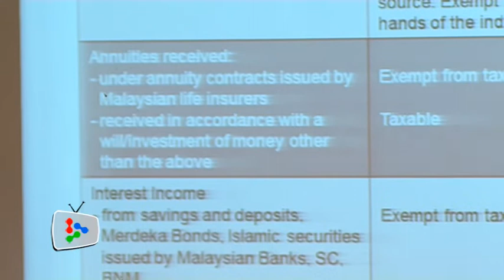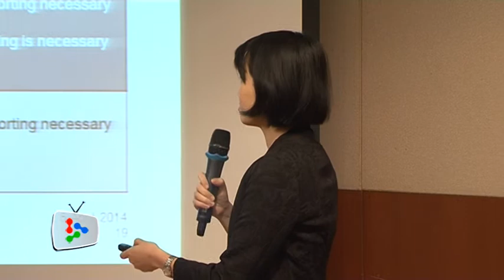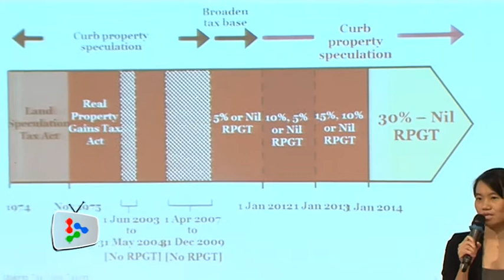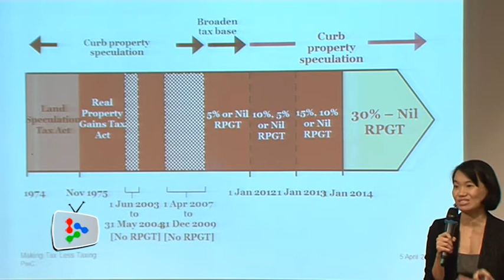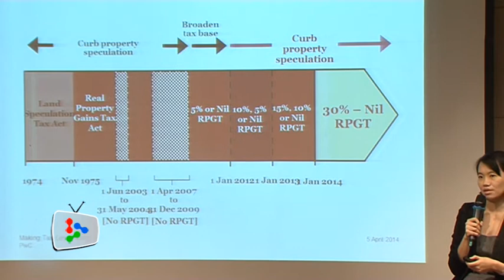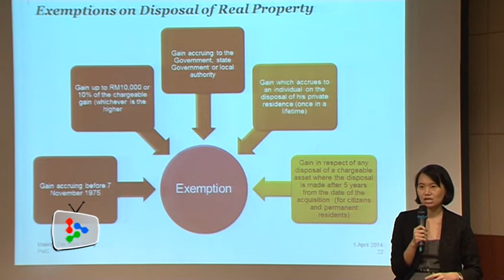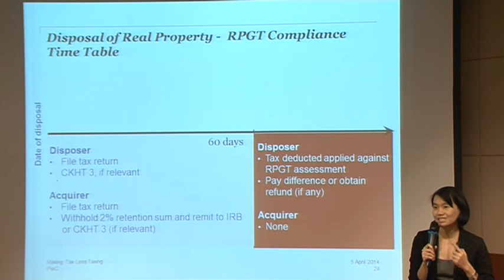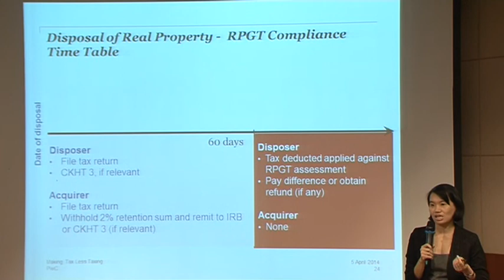StarLIVE - Making Tax Less Taxing Part 6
During this tax filing season, two experts from PwC International Assignment Services Sdn Bhd share simple and practical tips for making the most out of one's personal income tax returns.